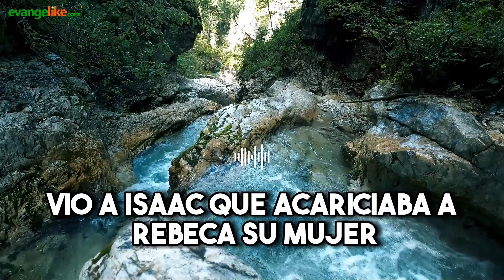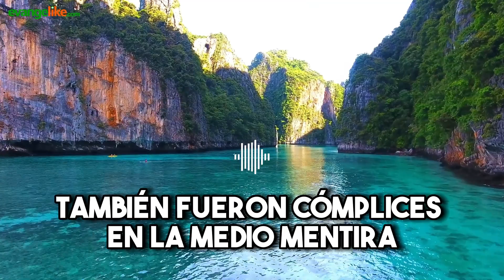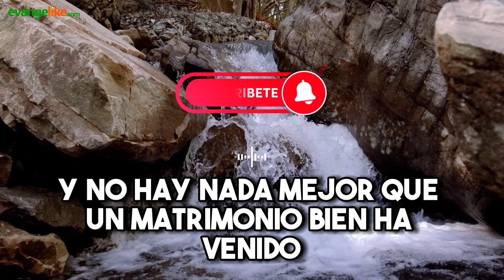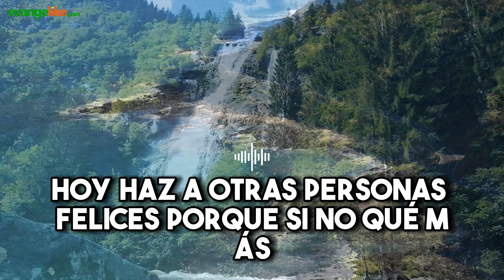Devocional Cristiano para Jóvenes | 23 de junio de 2023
Devocional Cristiano para Jóvenes - CARÁCTER
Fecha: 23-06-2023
Título: CÓMPLICES
Autor: Víctor Armenteros
Locución: Ale Marín